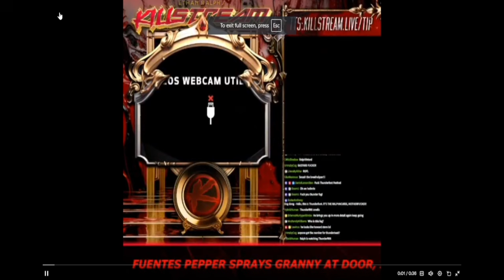Pillstream Liquor Bottles 2024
Ralph stumbles and falls over liquor bottles while high on Zani Berries